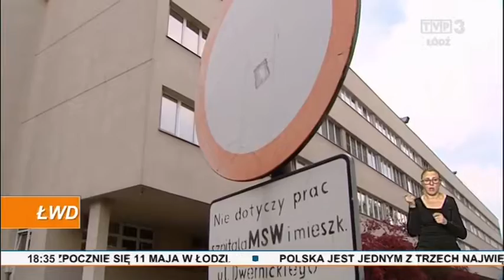Łódzki Rower Publiczny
Łodzianie wreszcie doczekali się Łódzkiego Roweru Publicznego. Pojawiły się jednoślady, a razem z nimi pierwsze problemy.